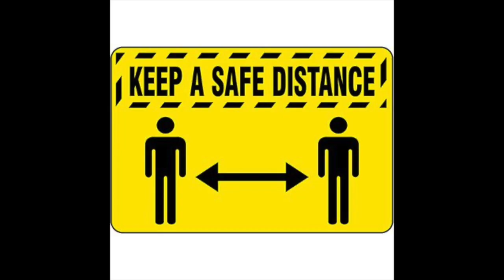The Covid Safety Way with Bruce Lee and Jet Li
Let Jet Li and Bruce Lee show us how to stay safe.
Martial Arts Instructors can become a Certified Covid Safe Martial Instructor